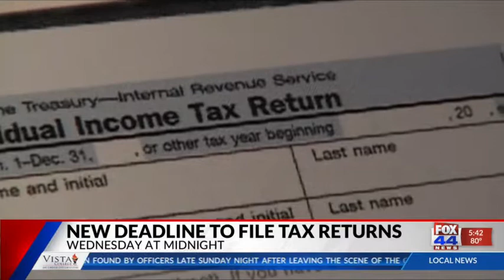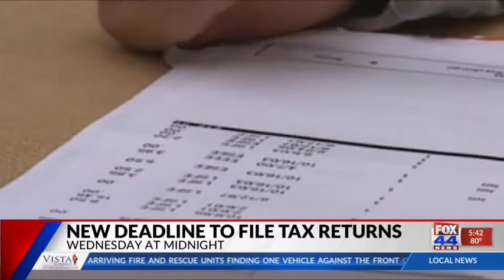Tax Day Extension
Nohely Mendoza reports for KWKT FOX 44 News.